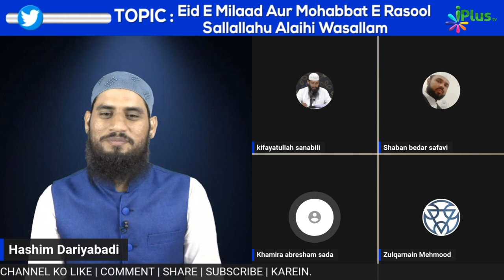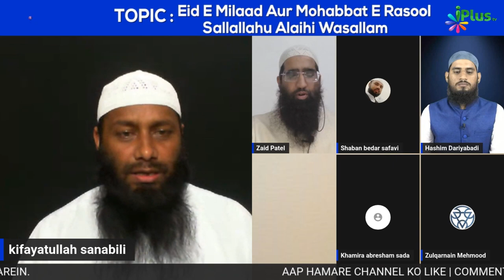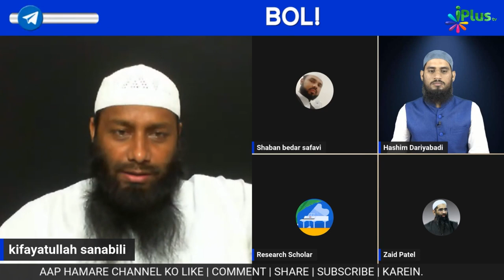Milad-Un- Nabi Ki Dalil Quran Mein Zer Jabar Lagaane Se Lena Kaisa Hai? by Shaikh Kifayatullah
Milad-Un- Nabi Ki Dalil Qur'an Mein Zer Jabar Lagaane Se Lena Kaisa Hai? by Shaikh Kifayatullah Sanabili iPlus TV

UPI : donateilm@icici